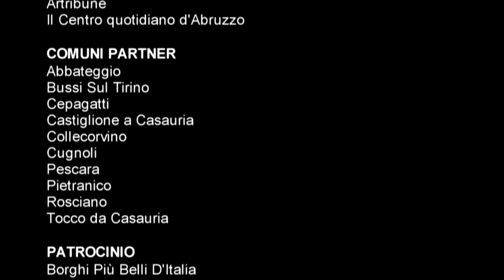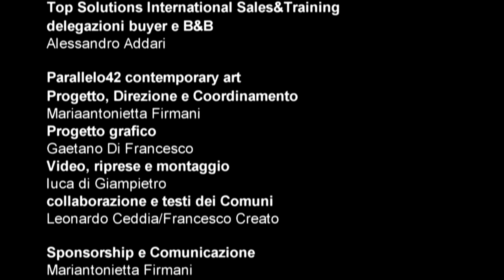Arte&Gusto 2014 Castiglione A Casauria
CASTIGLIONE A CASAURIA. Il castello di Castiglione nasce nel X secolo ed è inserito in un sistema di castelli realizzato e regolato dalle necessità espansive, politiche ed economiche, del monastero benedettino di San Clemente a Casauria. Nel 1620 il castello diviene De Petris. Il centro storico conserva una pregevole edilizia minore, con portali e finestre in pietra lavorata, oltre alle notevoli chiese di S. Francesco, con portale ogivale del 1345, e di Santa Maria Assunta. Il borgo è scandito da ritmi pacati della vita rurale; l’agricoltura, rivolta alla coltivazione di cereali, patate, vite e olivo, rappresenta ancora un’importante fonte di reddito e di occupazione.